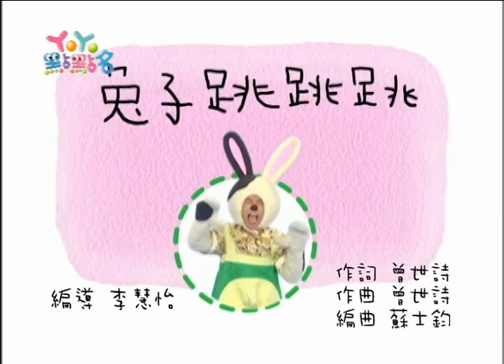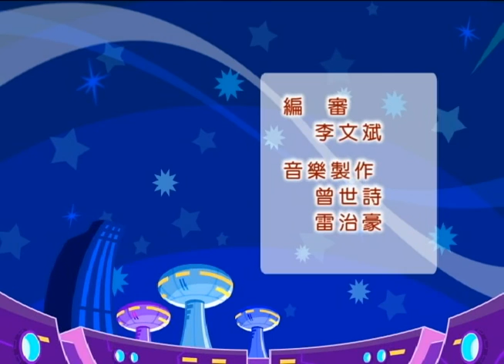糖果俱樂部 草莓姐姐 YOYO早點名 第八季 第47集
【YOYO早點名 】
哥哥&姐姐：香蕉哥哥  西瓜哥哥 蜻蜓哥哥 蜜蜂姐姐 蝴蝶姐姐 草莓姐姐   葡萄姐姐 柳丁哥哥 鳳梨哥哥
經典金曲：糖果俱樂部  兔子跳跳跳  相信自己